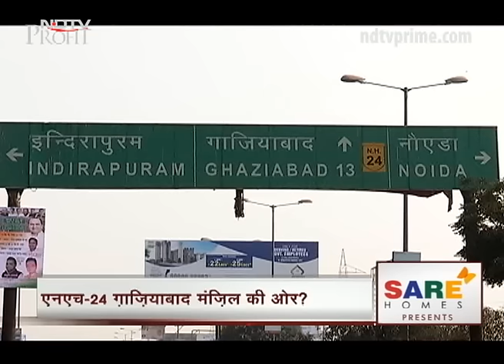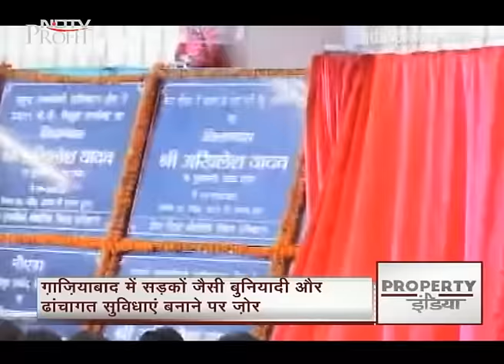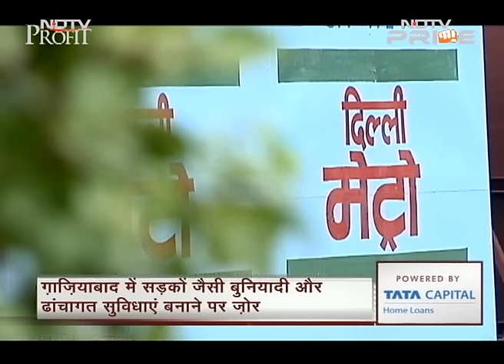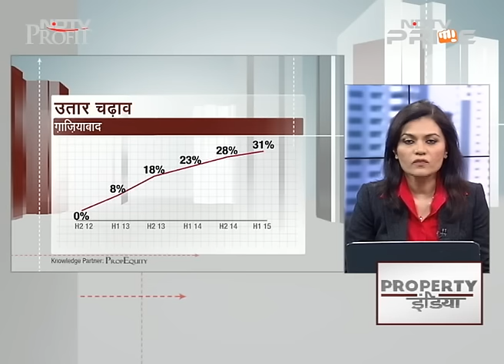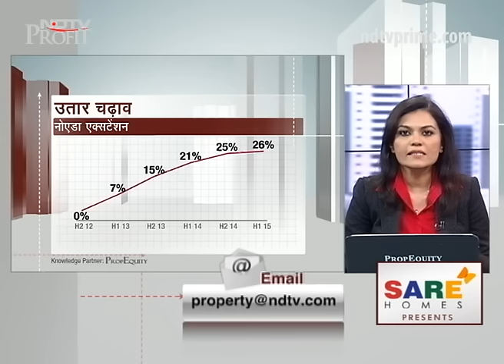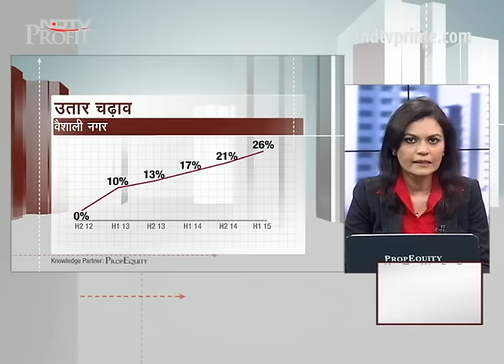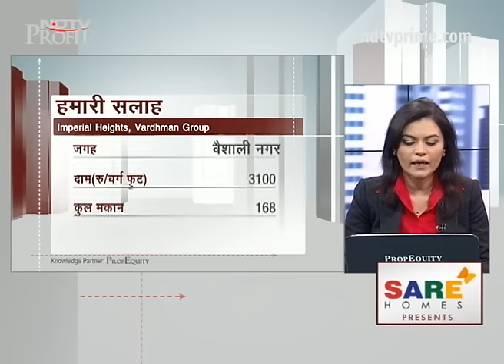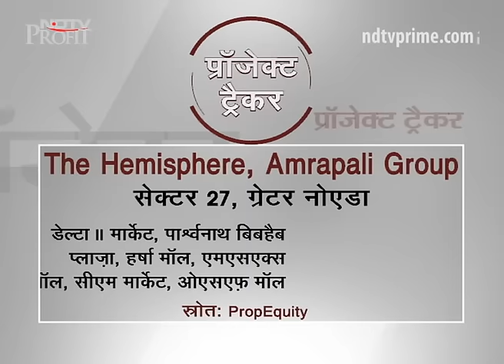Big bang projects lined up for Ghaziabad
On Property India, a special report on the infrastructure projects lined up for Ghaziabad that will bring cheer to its real estate market. Followed by the elevated highway on Hindon, work is underway for linking NH58 with NH24 and Noida and the Delhi Metro's extension from Dilshad Garden to New Bus Stand in Ghaziabad. In addition PM Modi announced a 14-lane expressway from Delhi to Meerut, which should help reduce traffic in Ghaziabad.   (Audio in Hindi)